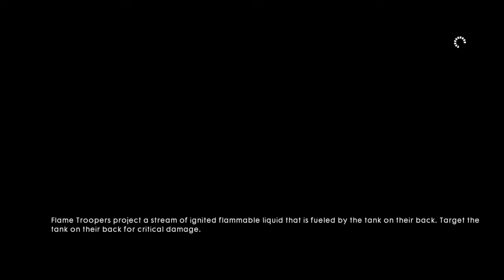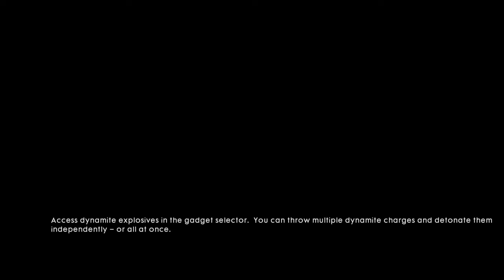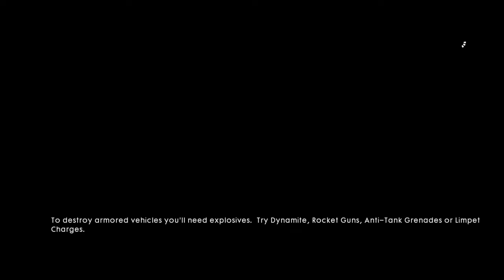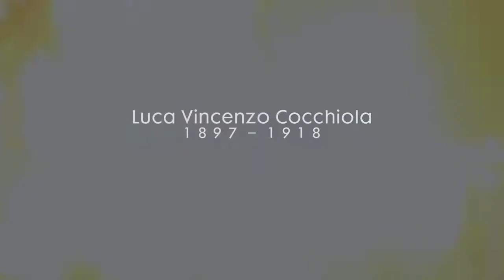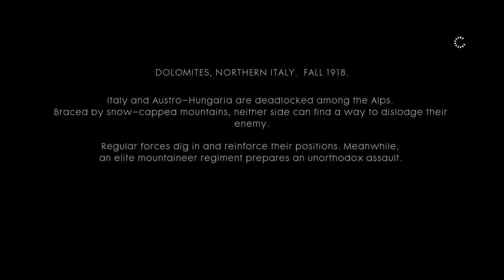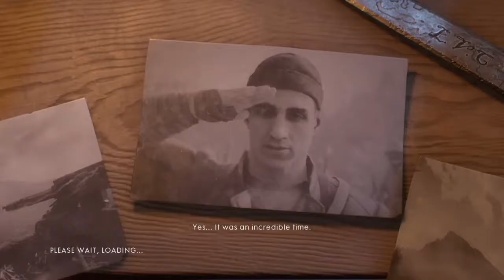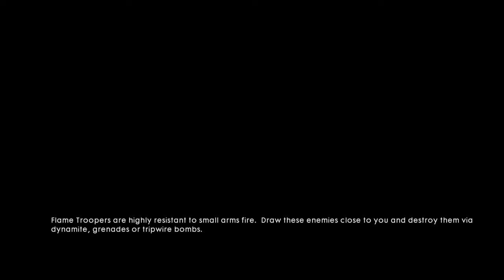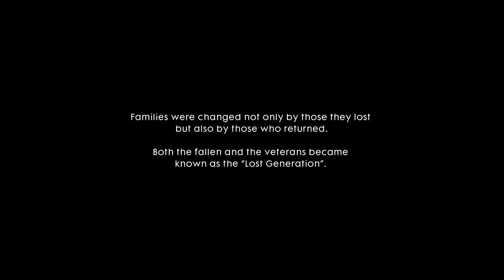Battlefield 1 War Stories #6